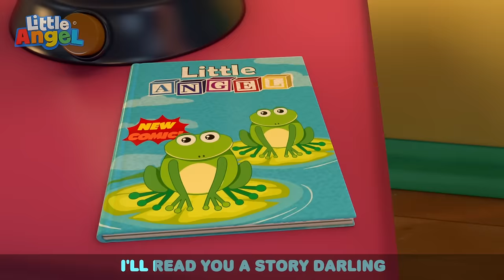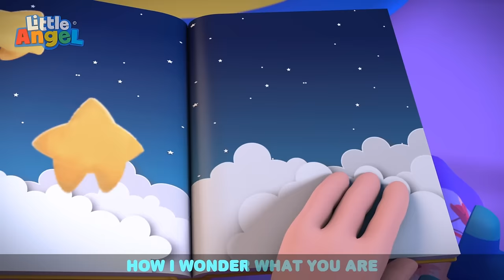Be Safe At The Playground | Little Angel | Kids Songs | Moonbug Kids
00:00 Be Safe At The Playground
03:20 I'm Ready to Explore
06:21 Help Me My Tooth Is Falling Out
10:13 Color Mixing Magic
12:26 Save the Earth Song
16:07 Getting Ready For Bed
20:03 Colors Song
23:07 Learning At School And Playground
26:20 No No Bath Time
29:35 Red Light Green Light
32:00 Doctor Checkup
36:08 Twinkle Twinkle Little Star
38:50 No No Baby Monkey
42:04 Help Me Tie My Shoes
45:39 Looby Loo
48:17 My 5 Senses
52:30 This Is How I Learn to Rollerblade
56:17 Where's My Socks?
59:38 Yes Yes Fruits Are Good For You
1:03:42 Playdate with My Best Friend